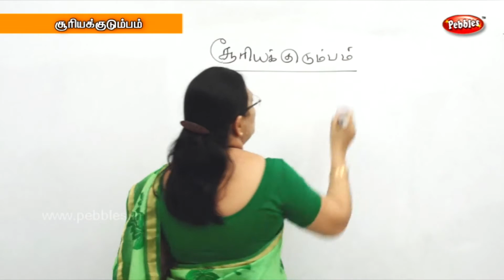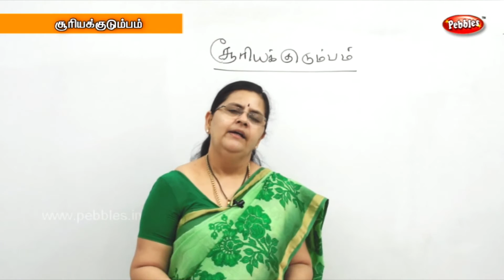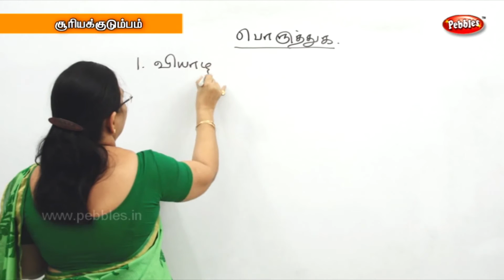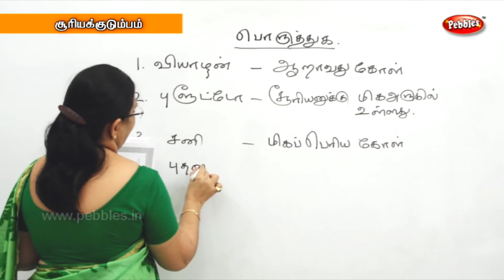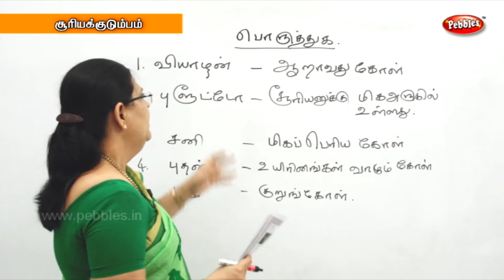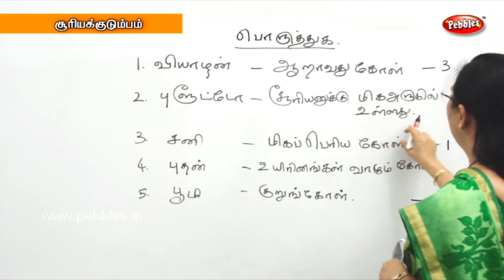Solar Family || 4th Std Arivial || Term 03 || TN 4th Std Science